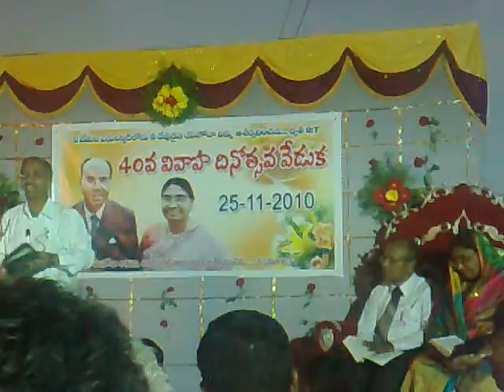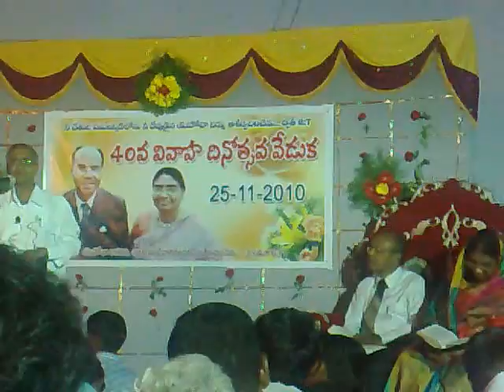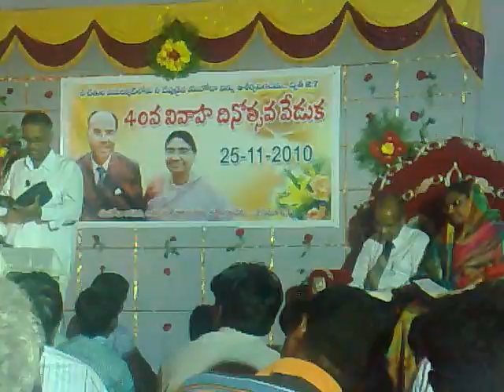40 yrs wedding anniversary meeting dr ps peter .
its a wonder meeting from all local church people and family of uncle peter &aunty for their fellowship 40yrs of wedding life .